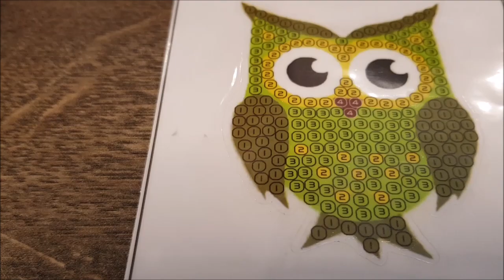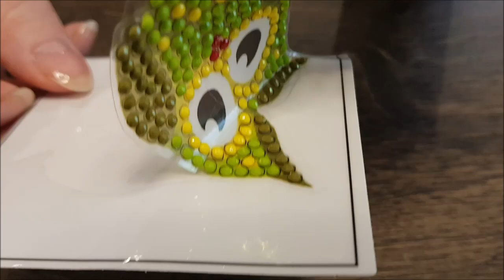DIAMOND PAINTING - CRYSTAL ART Craft Buddy Kristallkunst Sticker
Hier habe ich als Beispiel für die Crystal Art (Diamond Painting) von Craft Buddy einen Crystal Sticker mit den Kristallen belegt und zeige, wie leicht und einfach dieses entspannende Hobby auszuüben ist. Craft Buddy bietet von selbstklebenden Stickern über Glückwunsch- und Weihnachtskarten bis hin zu kleinen und großen Kristallkunstbildern (immer bereits entweder auf Leinwand oder auf Holz aufgezogen) eine große Auswahl an wunderschönen Motiven. Man kann sie einerseits auf QVC Deutschland oder auch direkt bei Craft Buddy bestellen und sich dann an den zauberhaft glitzernden Kunstwerken erfreuen.